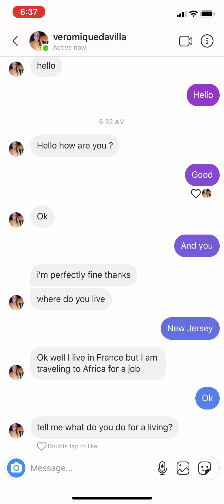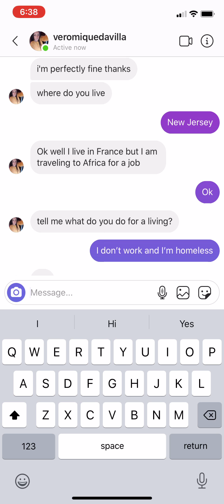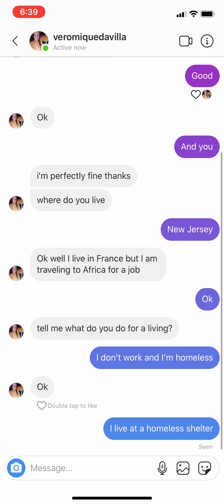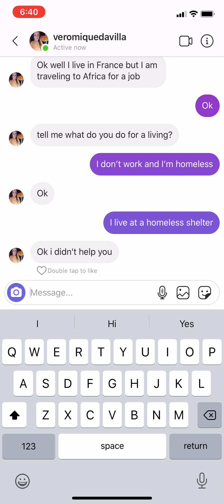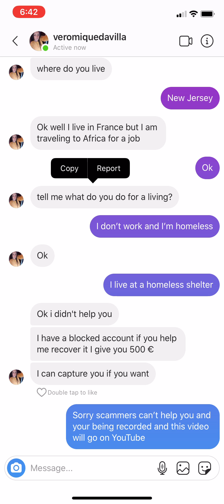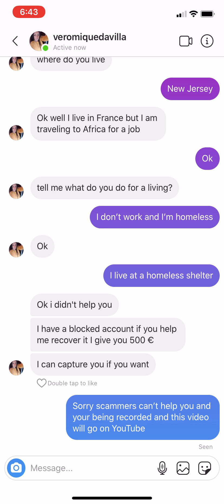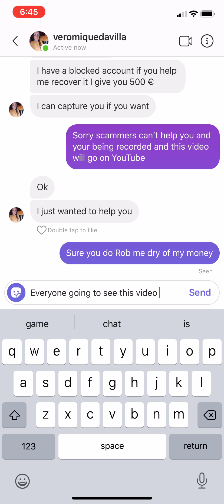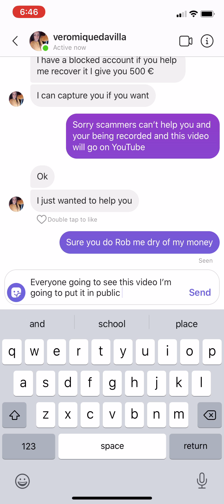catching a scammer part1